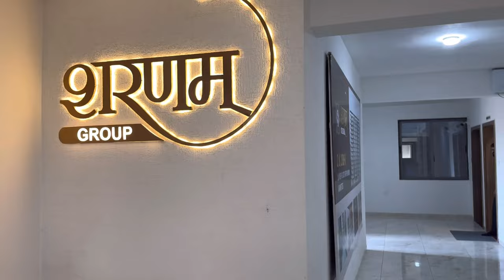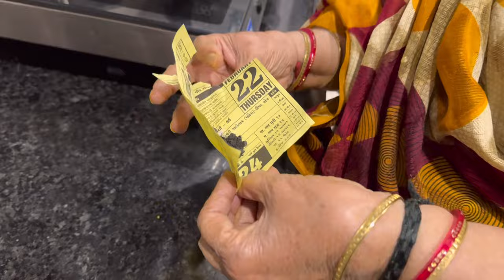બા ને ગોલા માં મજા ના આવી 🥺 | Anand sata Vlog 490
Anand sata